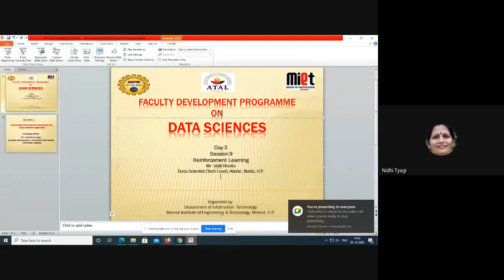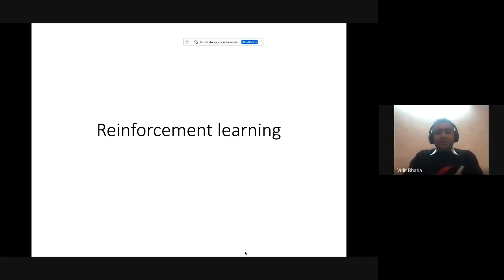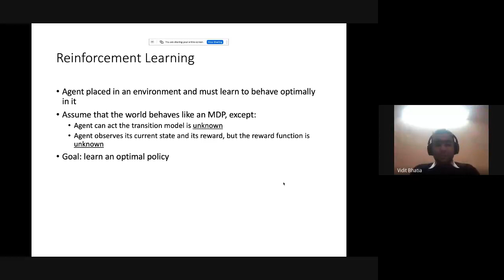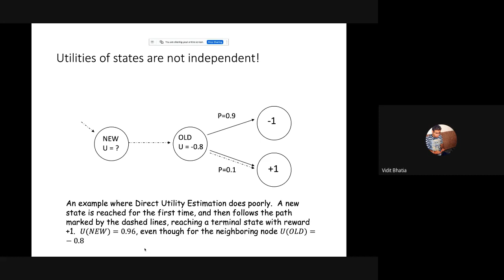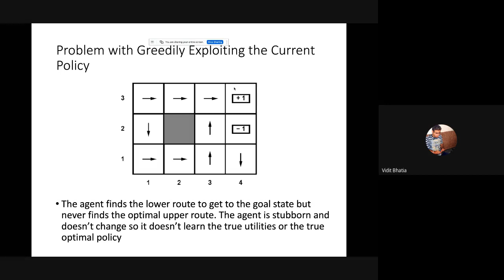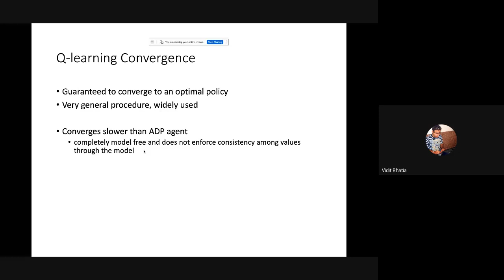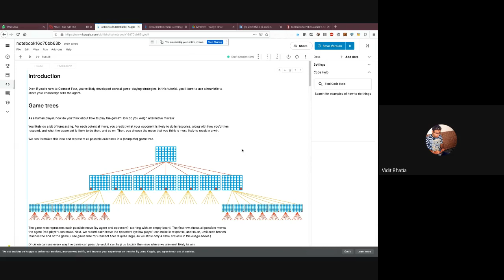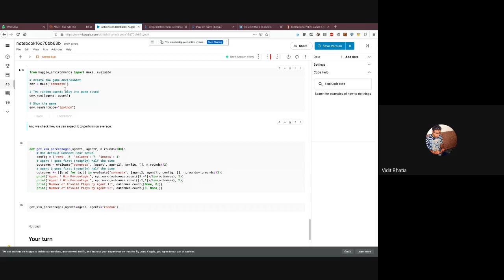ATAL FDP on Data Sciences Day 3 Session 9